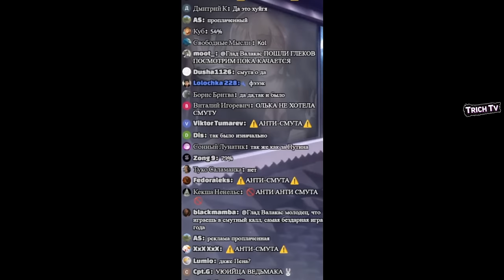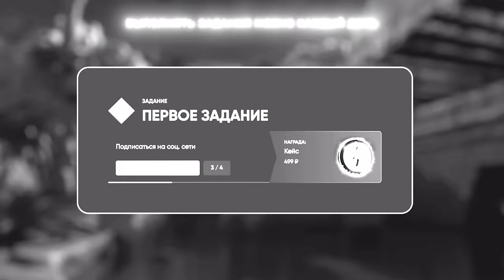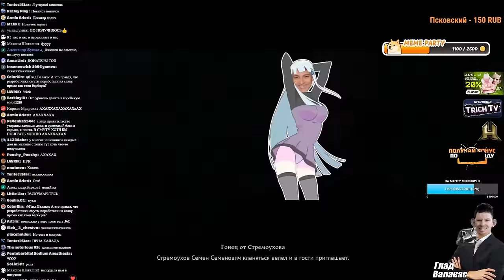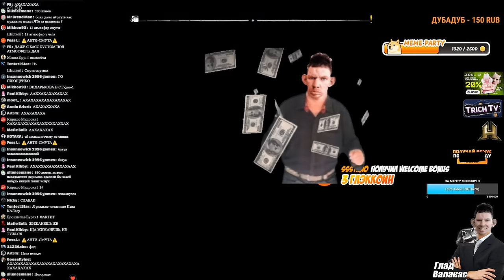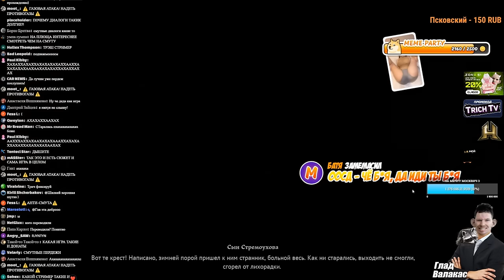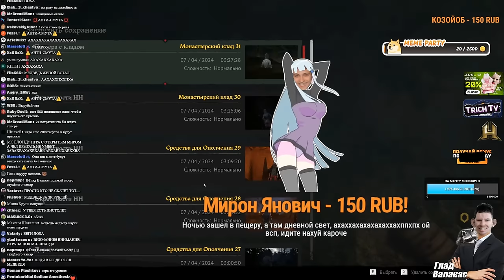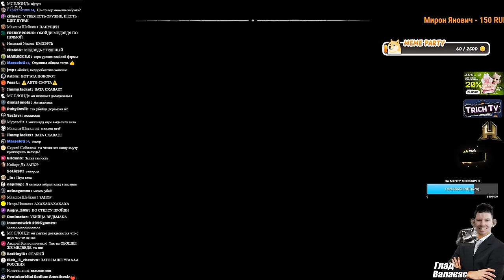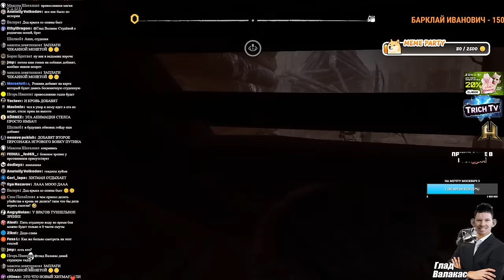Валакас наслаждается СМУТОЙ I Смута прохождение #2